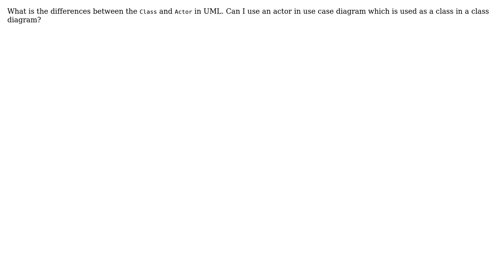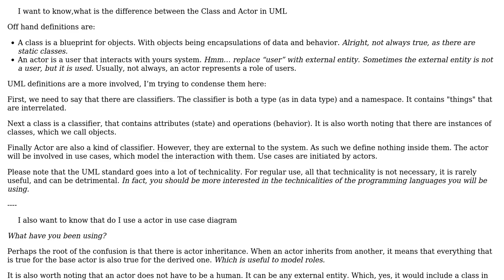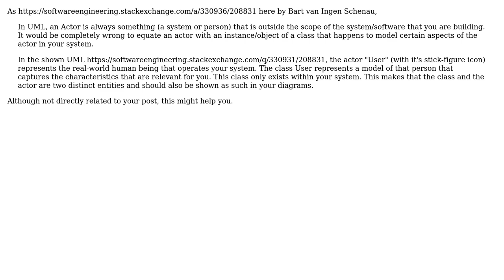Software Engineering: Difference in UML (2 Solutions!!)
Software Engineering: Difference in UML

With thanks & praise to God, and with thanks to the many people who have made this project possible! | Content (except music & images) licensed under CC BY-SA | Music | Images & others | With thanks to user Theraot user Sazzad Hissain Khan user Obaydullah Haque and the Stack Exchange Network Trademarks are property of their respective owners. You are responsible for your own actions.